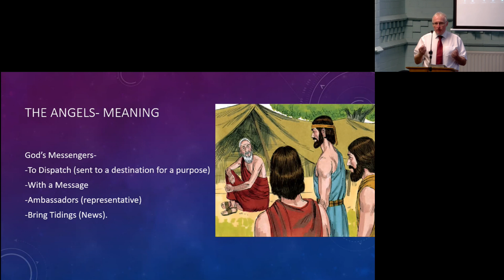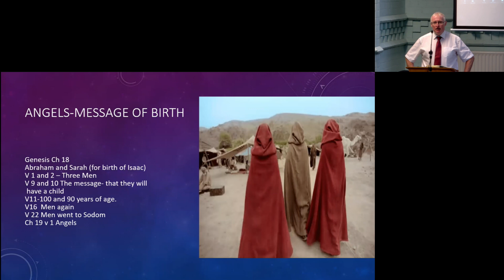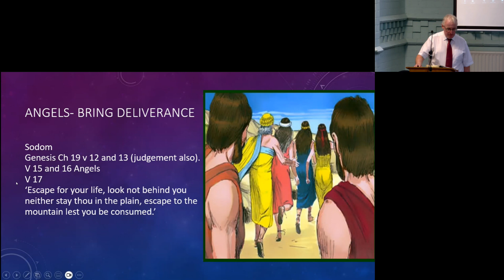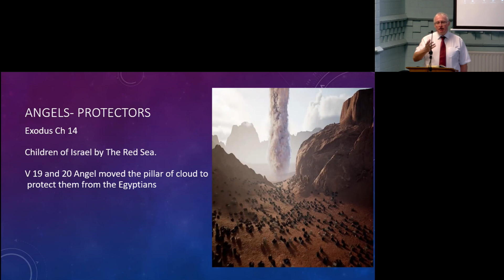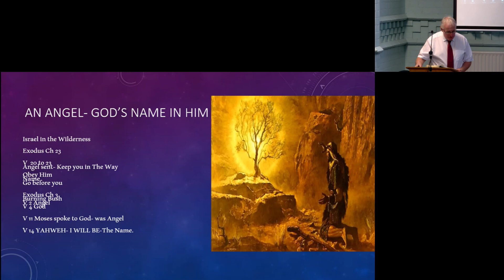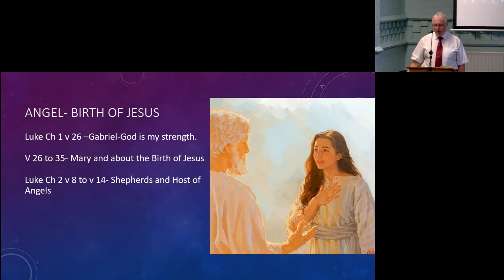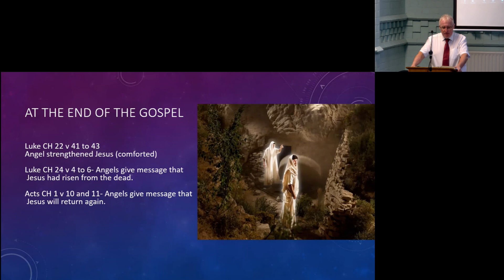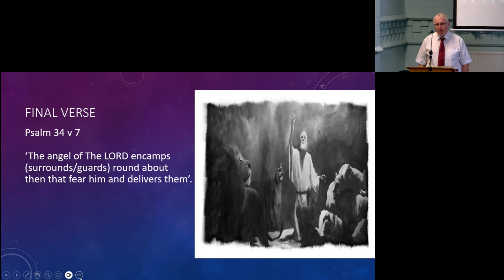78.23 “The Angels God’s Messengers” A Bible Truth Talk by Bro. A. Pritchard (Wombourne Ecc) 24/09/23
78.23 – “The Angels God’s Messengers”
Introductory reading – Gen Ch 18 v 1-16
“In this talk we see that angels are Gods messenger or ambassadors, who follow Gods commands. We consider angelic visits recorded in scripture showing what they did, who they appeared to.”
A Bible Truth video/talk from Shrewsbury Christadelphians by Bro. A. Pritchard (Wombourne Ecclesia) – 24th September 2023.